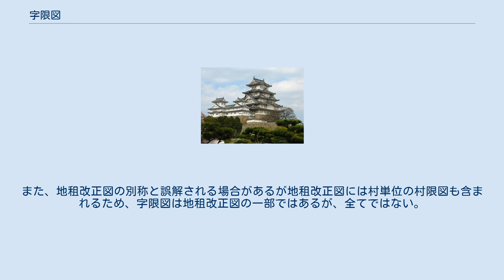字限図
日本の町・字
字限図（あざきりず、じげんず、あざかぎりず）とは明治時代に作られた地図の一種。
字切図・字図・字限地図・字限絵図とも呼ばれる。
 1873年の地租改正に伴い、明治政府によって字単位で作成された地図。
近世以降の検地帳についても土地一筆毎の字名が記されているが、字限図は検地帳一筆毎の測量を元に作成された地図である点が異なる。
地租改正の際、各村または字の一地一筆ごとに番号をつけ測量を行い、一筆毎の見取図（野取図・一筆限図）を作成する地押測量の結果得られた見取図を連合し、一字単位に区切った字の見取図を作成した。
測量には十字法、三斜法が使用され、多くが目測・歩測によって行われた。
この際の誤差は30分の1まで許容された。
この図が字限図であり、この字限図は地引帳と共に管轄庁に提出された。
『地租改正報告書』における字限図の雛型には字毎に字名・反別・地目別内訳が、一筆毎に番号・地目・反別が示されている。
ただし、明治初期の図は団子図であり、正確さに欠ける。
字限図は地押調査図や国土調査法の地籍調査に基づく地図と共に地籍図と呼ばれることがある。
字限図は公図を作成する基礎的な地図として使用された。
また、地租改正図の別称と誤解される場合があるが地租改正図には村単位の村限図も含まれるため、字限図は地租改正図の一部ではあるが、全てではない。